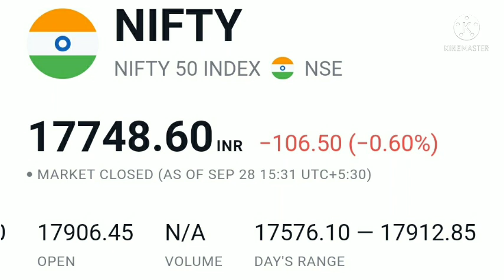Nifty|Bank Nifty|Dow Jones|Sgx Nifty|Nikkei|Kospi|Hang Sang|FTSE|Dax| Reliance share